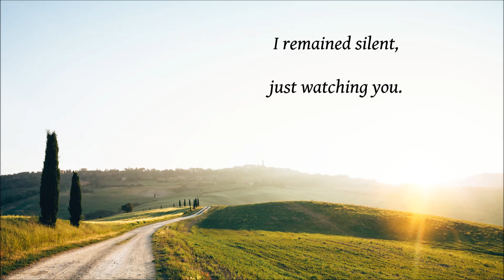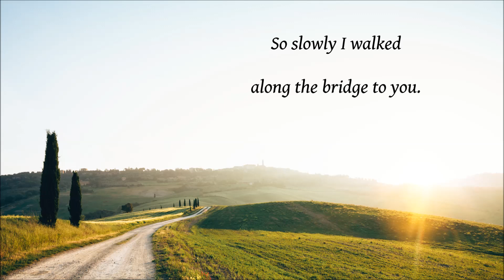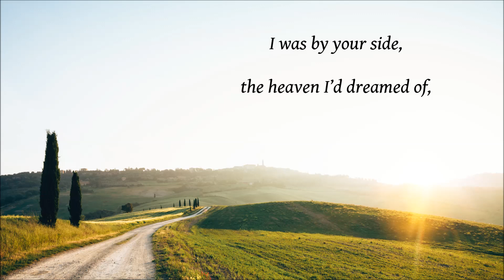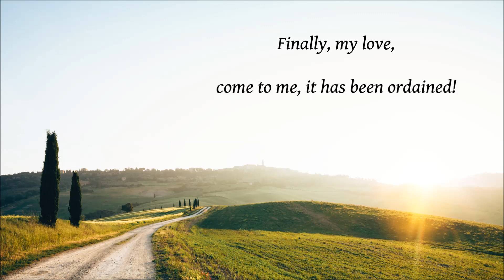Laila Kinnunen: Kaipaus (Longing) [Toska]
Here is an unforgettable Finnish version of the old Russian waltz, "Toska", sung by the 24-year-old singer Laila Kinnunen. The emotional Finnish lyrics were penned by Saukki. There is no information about the author of the original lyrics.

"Kaipaus" on 24-vuotiaan laulajan Laila Kinnusen unohtumaton tulkinta vanhasta venäläisestä Toska-valssista, jonka on säveltänyt Mihail Obytšaiko. Tunteikkaat suomalaiset sanat kirjoitti Saukki. Alkuperäinen sanoittaja ei ole tiedossa.

Kaipaus (Longing), originally Toska
Sung by Laila Kinnunen
Lyrics by Saukki (pen name of Sauvo Puhtila)
Arranged and conducted by Erkki Melakoski
Recorded on March 20, 1964, Scandia Label, Helsinki, Finland

Translated from the Finnish by Taina Pemberton
Photo: iStock (Val D'orcia, Italy)

LAILA KINNUNEN (1939–2000) was an exceptionally skilled and versatile Finnish singer. Kinnunen was just 15 when she won a singing contest intended for adults with George Shearing's "Lullaby of Birdland". In 1957, at age 17, she succesfully recorded her first song, an Italian "Lazzarella" in Finnish.

Kinnunen mastered a wide range of popular music from American jazz and pop songs to Russian waltzes, and from Latin rhythms to Finnish tangos. She performed and recorded songs in more than 10 languages, including at least Finnish, Swedish (learned as a child evacuee in Sweden during WWII), English, Italian, German, Russian, Spanish, French, Hungarian, Afrikaans, Hebrew, Japanese and Danish. She used many of them easily or perfectly. Whenever Kinnunen started singing in a language that was not familiar to her (such as Russian and Hungarian), she had a language teacher.

Kinnunen was both a great live performer and recording artist, brilliant in front of an audience and infallible in the recording studio. In the 1960s, she worked internationally, appearing in many TV programmes and performing in nightclubs all over Europe, inter alia Cannes, Leipzig, East and West Berlin, Stockholm, Copenhagen, Munich, Rostock, Sopot, Brussels, Zürich, Bucharest, Bratislava, Lisbon, Madrid and Granada. In her homeland, she also performed in many floor shows and played several roles in musicals and operettas, including the hilarious role of the Argentine dancer Tangolita in Paul Abraham's 1932 jazz operetta "Ball im Savoy" ("Ball at the Savoy"), and the leading role of Maisie in Sandy Wilson's "The Boy Friend".

However, Laila Kinnunen's intensive and unique singing career ended early, at about age 30, due to her personal problems. During her career she recorded 160 songs with various record companies (mainly with Scandia), and many hundreds of soundtracks for television and movies.

ERKKI MELAKOSKI (1926–1997) was a notable Finnish arranger, musician and conductor. Melakoski began his music career at the end of the 1940s, playing the piano in the Olli Häme Orchestra. He later worked for Finland's national public broadcasting company, Yleisradio (Yle). He had a longtime role, from 1961 to 1991, as music chief in this company. Melakoski composed light orchestral music, film music and some songs.

SAUVO PUHTILA (b. 1928) is one of the most eminent post-war lyricists today, both in terms of original lyrics and adaptations. His life's work as a lyricist has been singularly complex and broad-ranging. Although he has produced a huge number of original lyrics, Puhtila is even better known and more esteemed for his adaptations, which his knowledge of languages has allowed him to produce from the originals written in various languages. He has adapted lyrics for operas, operettas, musicals, choir songs, solos, various hits, pop and rock songs and ditties, as well as gospel, Christmas, children's and folk songs.

Puhtila's extensive production of original lyrics includes, for example, hits, ditties, songs for various representatives of Finland at the Eurovision Song Contest and songs for musicals, films, choirs, children and church services.

His career extends from the 1950s to the 80s, and we can safely assume that Puhtila is the most productive lyricist in Finland, with the largest body of work and the broadest spectrum of genres. More than 2,500 of his lyrics have been released on disc, while the number of his individual lyrics is roughly double that. [He himself reported that he had written the lyrics to over 6,000 songs.] As well as his own name, he has used about a dozen pseudonyms, of which his nickname Saukki is the best known.

Sauvo Puhtila has always been – and continues to be today – highly regarded and respected among both experts and colleagues due to his superior technique and rich expression, as well as his unique style, which permeates his work throughout.

(This article about Sauvo Puhtila is part of a wider article titled "Sauvo Puhtila receives Honorary Award for a life's work", and was published in issue 3/2002 of the Selvis magazine. – Engl. transl. of the article: Taina Pemberton.)